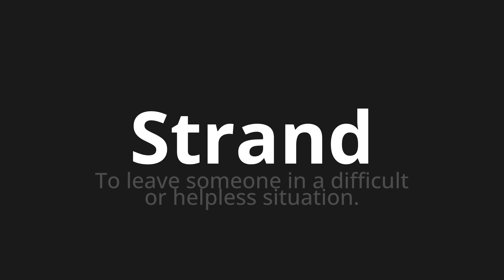How to pronounce Strand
Master the Pronunciation of 'Strand' - which means : To leave someone in a difficult or helpless situation. 📝 with @HTPronounce 🎓🗣️ - [Your Guide to English]

Learn to pronounce 'Strand' perfectly in English with our easy and engaging tutorial by @HTPronounce! 📖📽️ In this comprehensive video, we provide you with native speaker examples 🗣️👂 and phonetic breakdowns 🎵 to ensure you get the pronunciation just right.

How to say Strand in English